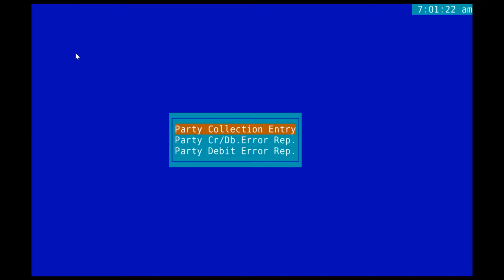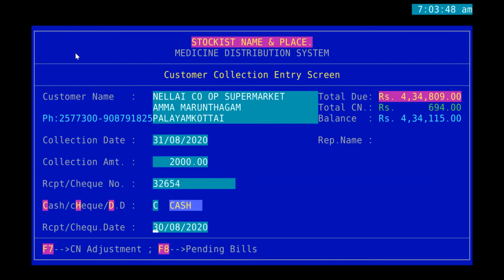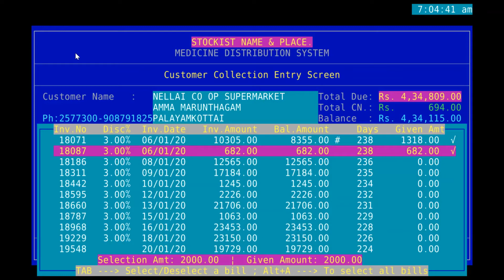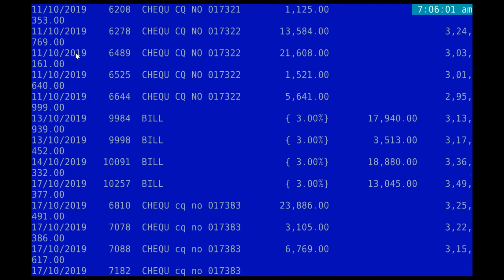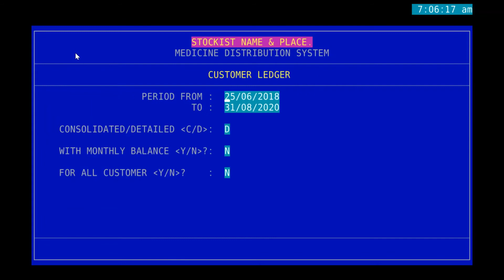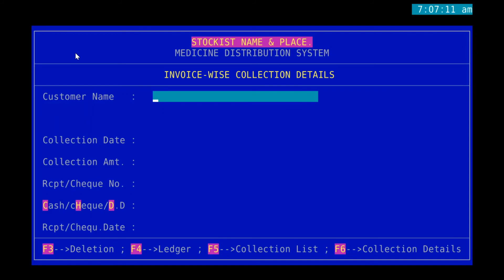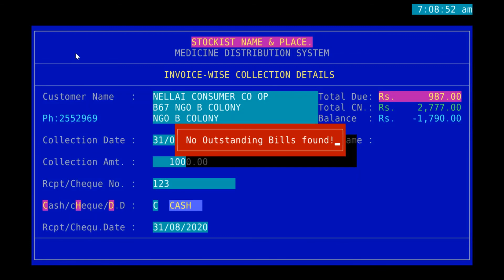16_Party collection entry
In this video I have explained about party collection entry.